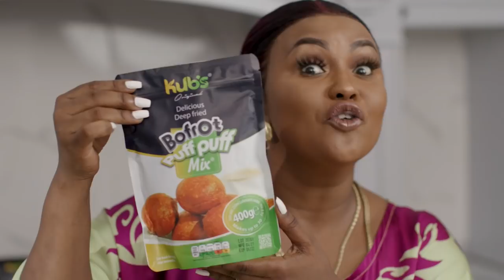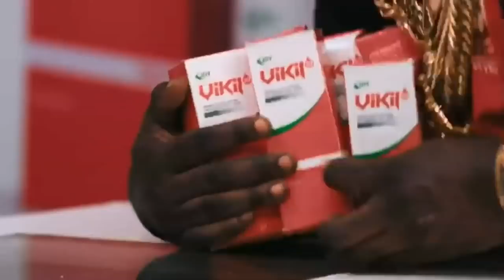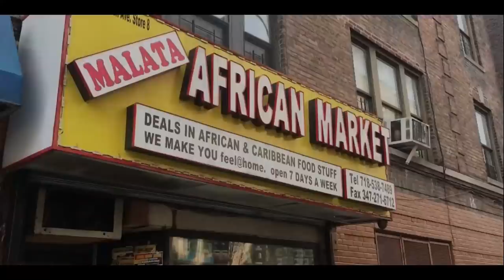TRAVELING AND DOING BUSINESS ABROAD IS NO LONGER FUN. EI! 😳